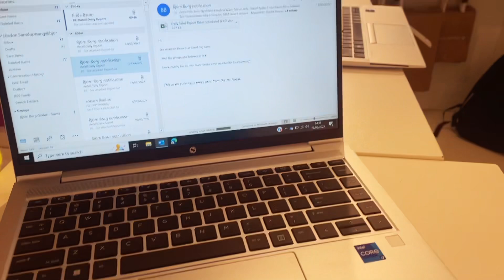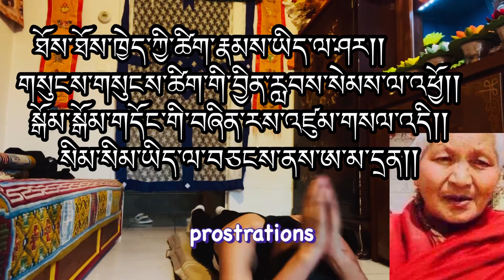Her sweetheart story😱/meeting today/ Tuesday dairies